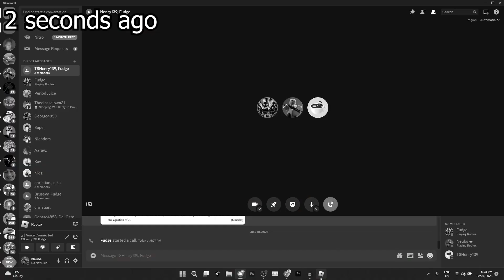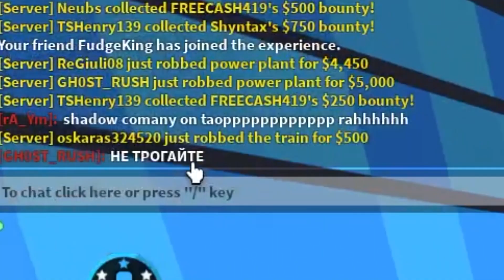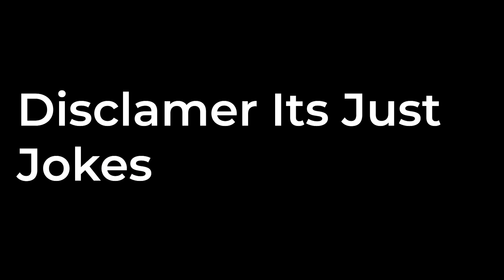3 CLOWNS Take On SWEATY Hackers | Roblox Jailbreak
Today Me @TSHenry139 and @FudgeKingYT decided to join a sweaty pro hacker server in roblox jailbreak as cops and try to arrest them. Hint it didnt go well for us. I Hope you enjoyed this weird funny video of us mucking around with some roblox jailbreak arresting gameplay.

Disclamier everything in the video is jokes nothing is serious we are just mucking around for fun / content.

Thanks to @greaseboi4 @FudgeKingYT @RiotBeatz For helping with the disstrack'

Credit to @ludandschlattsmusicalempor6746 For The music

Roblox is an online game platform and game creation system developed by Roblox Corporation. It allows users to program games and play games created by other users. Created by David Baszucki and Erik Cassel in 2004 and released in 2006, the platform hosts user-created games of multiple genres coded in the programming language Lua.